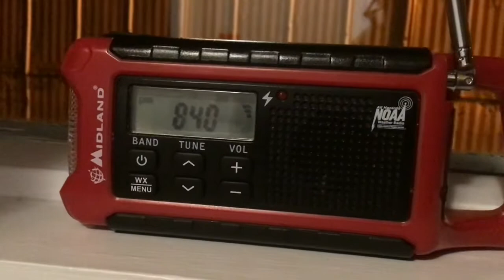A thunderstorm reported in Thunder Bay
Hey, they don’t call it Thunder Bay for nothing…